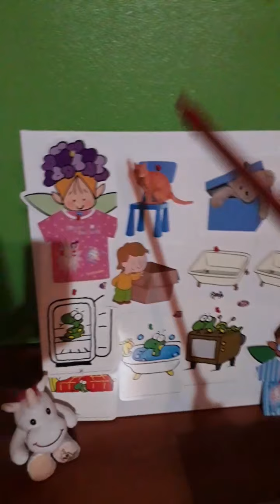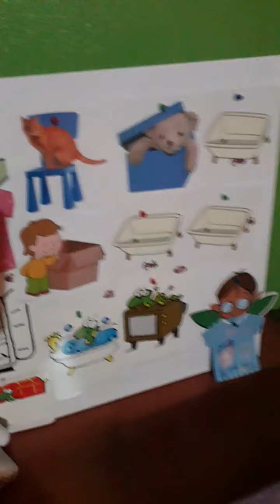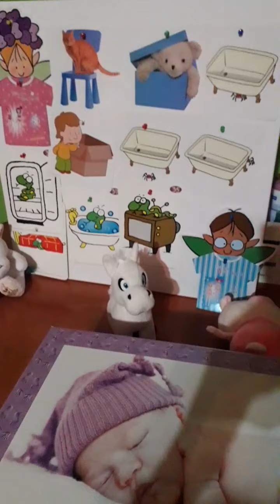Vídeo 16. Prepositions.